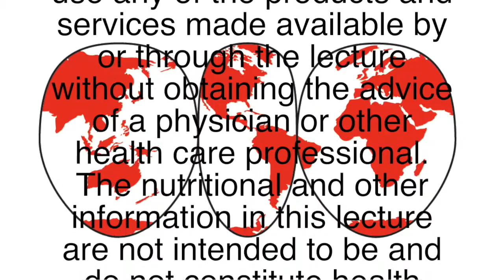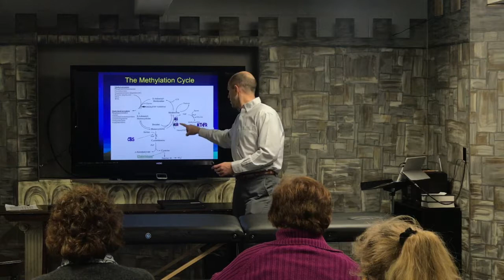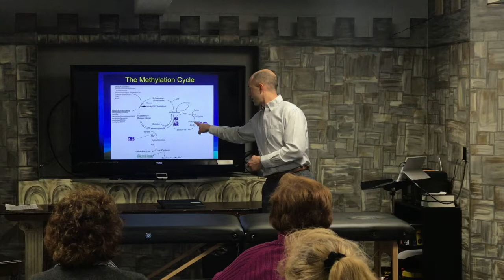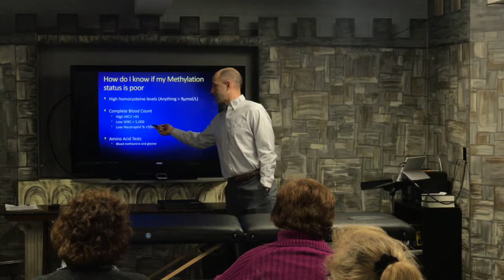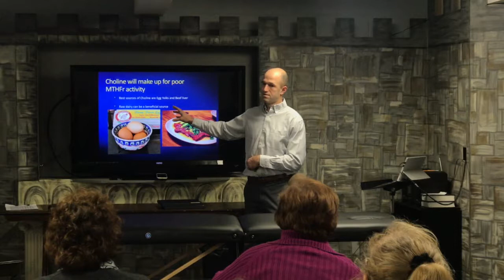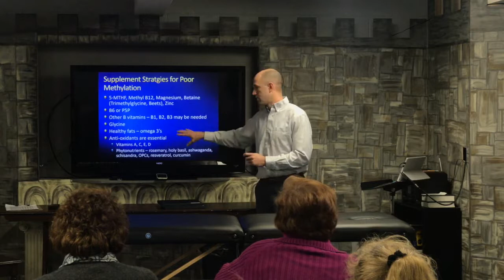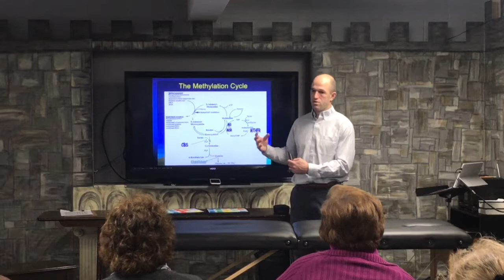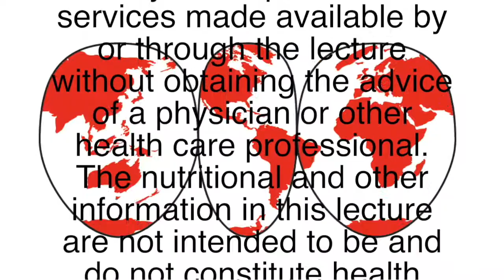Methylation - December 12, 2017 - Weston A. Price Foundation - WNY Chapter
Video recording of the lecture given by Dr. Ray Cooley on methylation in Buffalo, NY.

Please join WNY Chapter of the Weston A. Price Foundation as Dr. Cooley of Cooley Natural Health Solutions breaks down the basics of Methylation. Methylation is an important biological process that occurs approximately one billion times per second in our bodies. Unfortunately, some people are genetically wired to be poor methylators, and as a result they can have a variety of problems despite living a healthy lifestyle. Methylation is an incredibly important for many different symptoms but it is probably most prevalent in the treatment of detoxification problems and mood disorders. If you suffer from any chronic condition, poor methylation may be a factor and this is a talk you do not want to miss.

Dr. Cooley is a Chiropractor and Professional Applied Kinesiologist, who specializes in the treatment of chronic and difficult cases. It was the pursuit to find solutions for these chronic cases that led him to gain a better understanding of inflammatory drivers. He offers a thorough and individualized treatment approach that identifies and prioritizes the various stressors of the body, and ultimately offers natural treatment options for these stressors.